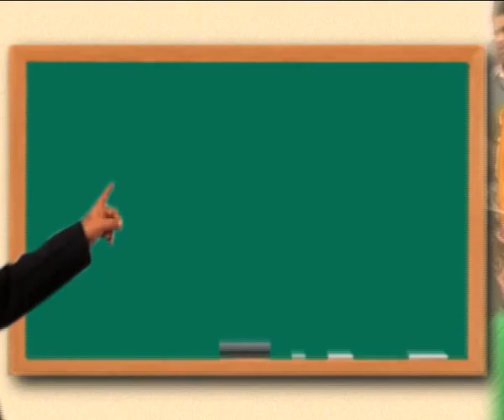Haryana Speaks: Political and Other News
janta tv news